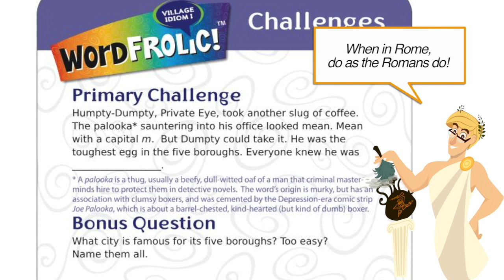Introducing Word Frolic! Village Idiom I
Word Frolic! Village Idiom is an award-winning game for children and adults that takes the mystery out of metaphors!

Find out more about Word Frolic! Village Idiom I, and LeftSide-RightSide's other marvelous games, at our